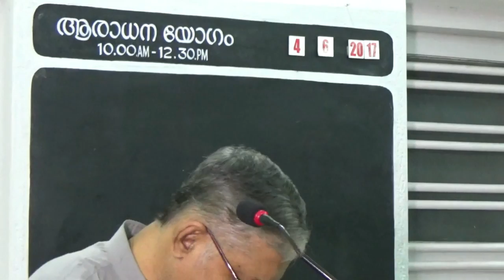Hindi Bible Sermon # 14: Moses -- From Birth To Midian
Hindi Bible study: Moses -- From Birth To Midian

Shastri JC Philip continues his heart touching Bible Exposition from Genesis to Revelation. Presented to the Hindi Congregation in Ernakulam (Kerala) in native Hindi. The message will touch you deeply.